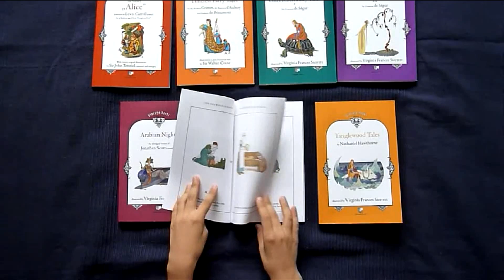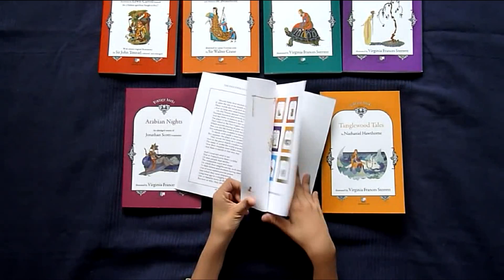The Pied Piper of Hamelin by Robert Browning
Based on a bizarre legend from the 13th century, Robert Browning's poem from 1842 basically deals with how we might lose our future when we forget our past promises. A good and frightening lesson about children and parents for... children and parents. The sorrow message of the poem is somehow curbed by Kate Greenaway's delicate and abundant illustrations.